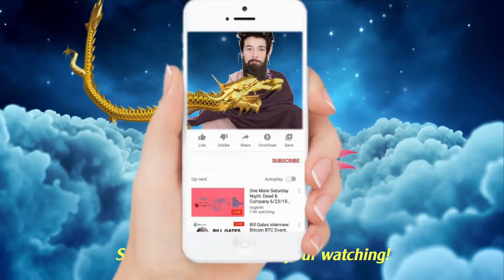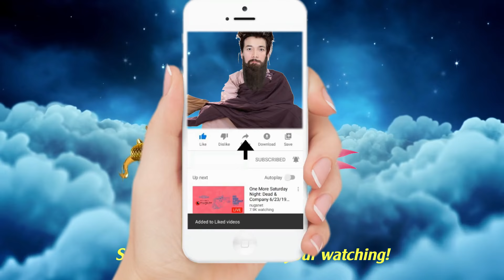Dân hỡi ơi nhìn cảnh bên Tàu, rồi ngắm lại đồng bào Nam Việt, ngày lập hội thây nằm như củi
Ngài Thanh Sĩ | Vì sự thế biến vi rất gấp, muốn cho kẻ thật tâm tu tập, nên gọi người cần tiếp chớ buông, phải gượng mình để cố qua truông, cần gắng chí ngày kia thoát khổ, e giờ chót đeo mang tai ách, mới kêu gọi lương dân đủ cách, thêm nhắn nhe thế sự mọi đều, mong giờ nhau hành thiện sớm chiều, chỉ gắn công khuya sớm tu hành, là mới khỏi khổ lao đưa lại, cuộc hồng trần tuy quá tối đen, nhưng đã có sẵn đèn trí huệ, khá soi đó đi theo kẻo trễ, mới khỏi ngày bỏ phế việc mình, người đời nay cứ mãi chống kình, đến ngày kia e khó bảo thân, phải chịu nỗi lao lung biết mấy. Hỡi đồng đạo từ nay xét lấy, chẳng biệt phân kẻ lạ hay quen, đều 1 dạ thương yêu tất cả, để có thể cứu nhau khỏi rã, hầu dắt dìu đến Hội Long Đình, nay dầu cho gặp lắm tà tinh, ta cũng cứ tâm thành vững chắc, zậy mới được bồ đề quả đắc. Lời khuyên như nước đổ lá môn, biết làm sao tất cả đồng tôn, bằng trễ bê khó sở được nào, dân hỡi ơi nhìn cảnh bên Tàu, rồi ngắm lại đồng bào Nam Việt, thấy việc kẻ việc mình phải biết, có mấy khi khai mở Hoa Long, lại ít gặp được Phong Thần Hội, ngày thế giới 5 Châu thay đổi, chỉ sống còn những kẻ tu hiền, ngày lập hội thây nằm như củi, còn máu kia tựa suối chảy ầm, trước cảnh này ai cũng động tâm, huống hồ các Thần Tiên Phật Thánh, nhưng rồi cũng khó phương cứu cánh, bởi nhân không toàn thiện phải mang, lời khuyên răng người hãy sửa sang, lẽ khuyến khích kẻ nên liệu lượng, khuya với sớm Di Đà hằng tưởng, trưa cùng chiều Lục Tự chớ phay, 6 chữ này cứu khỏi họa tai, lại cũng được đưa về cõi Phật, bởi thế sự khổ sầu chất ngất, vì tuồng đời khúc chiết quá nhiều, nên Phật Tiên ban rãi luật điều, mà chư chúng cơ hồ chẳng giữ, bởi lỗi đó nên thiên hạ xử, càng ngày thêm tai nạn dập dồn, chỉ chờ ngày có lịnh Chí Tôn, để phân xử mới xong cuộc thế | Hãy Nghe để Ngộ Tuệ Ngộ Tâm, cuộc đời thanh thản, tốt đẹp.

Không thể!